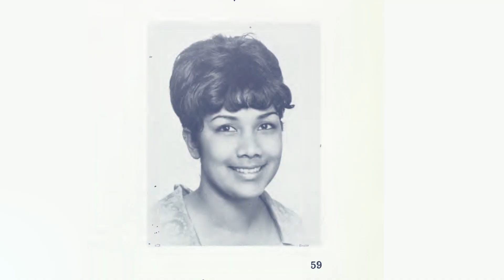In Conversation with... Dr Hedy Fry, Class of 1968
Dr Hedy Fry, Class of 1968, returned to RCSI Dublin in February 2019 to address students, alumni, and guests at an event that marked the opening of the RCSI Charter Day programme.

The Honourable Dr Fry is a Trinidadian-Canadian politician and physician, and is currently the longest-serving female Member of Parliament, winning eight consecutive elections in the constituency of Vancouver Centre since the 1993 election.

Taking to the stage with Dr Ciara Kelly, Irish GP, broadcaster and award-winning columnist, Dr Fry, daughter of a tailor and secretary, who brags that she can still dance in eight-inch heels, shared her story of growing up in Trinidad and Tobago, making the decision to come to RCSI thanks to nuns, Shakespeare and her parents' life savings, and how she broke the glass ceiling to become one of Canada's most prolific politicians.